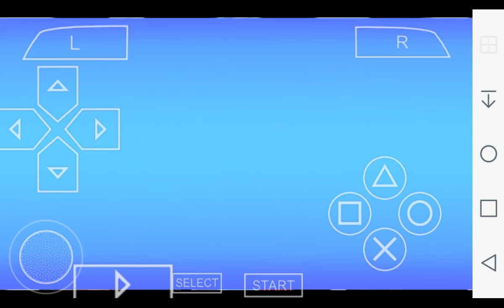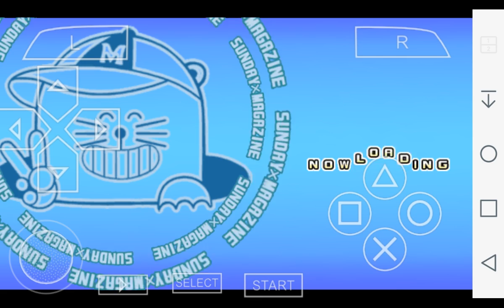Sunday vs mangzain Natsu(Yoshi Hemp)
Playing sunday vs magazine